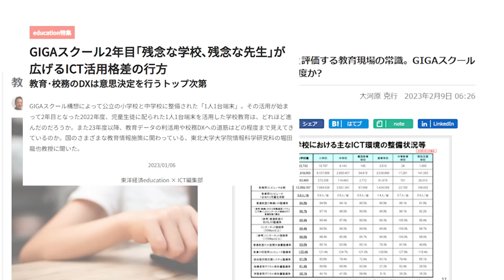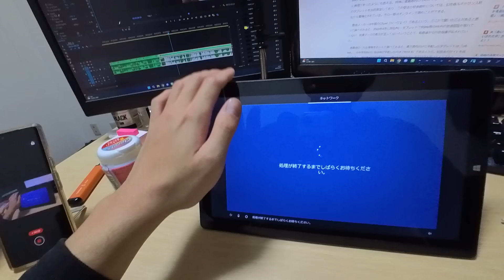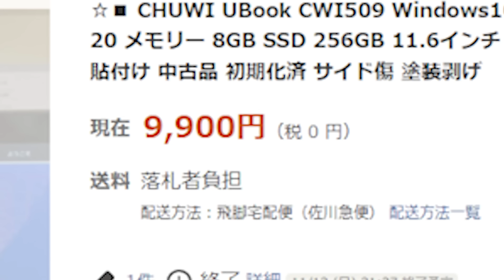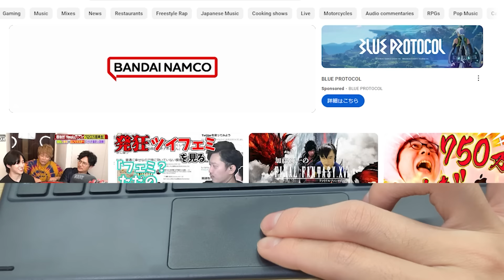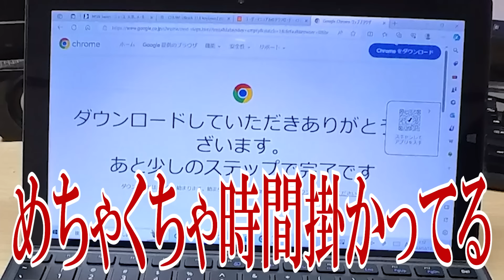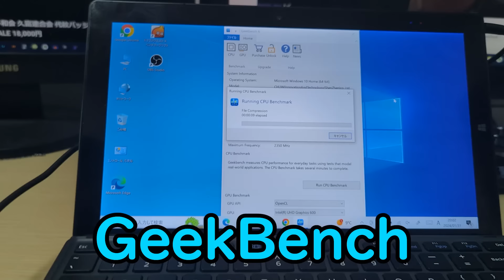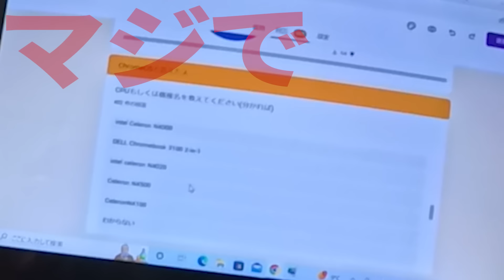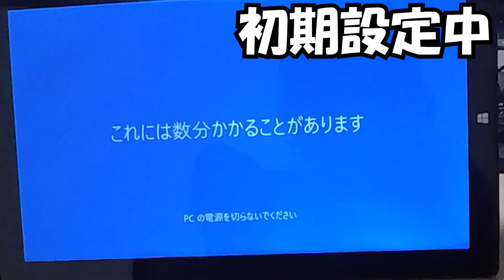GIGAスクールのタブレットを実際に買ってみたらgmだった件